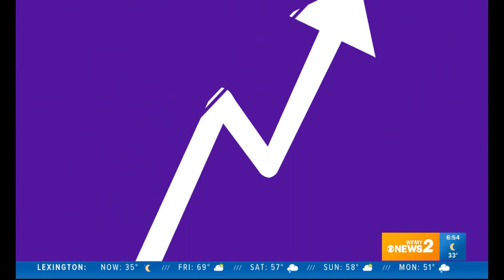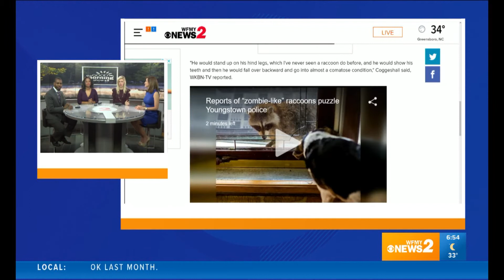You choose the news! Three trending stories, the audience decides what to see: morning show segment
A handy tool lets viewers vote in live polls during newscasts. One day, we let the viewers decide what story they wanted to see next.